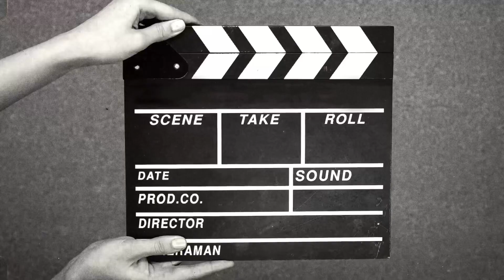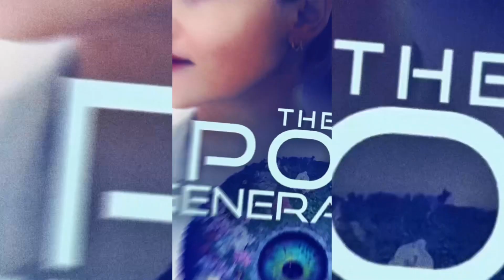مراجعه فيلم The Pod Generation